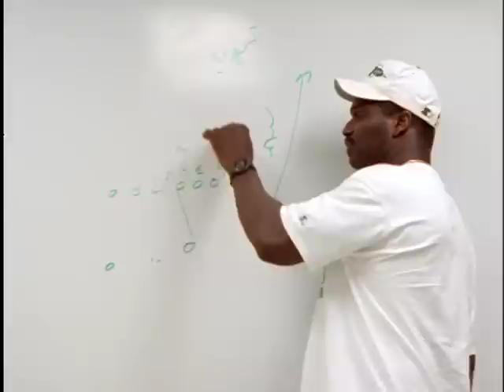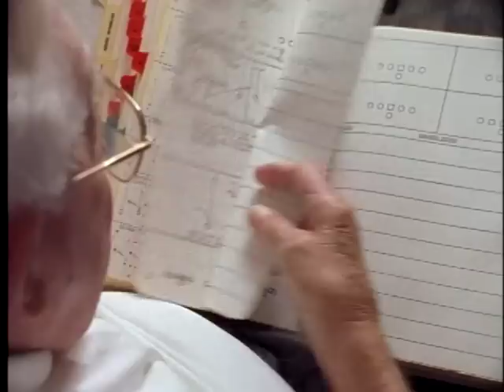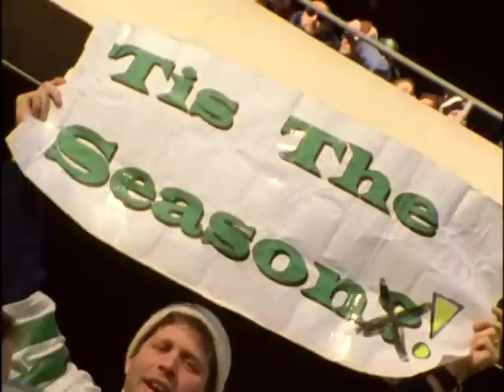1998 Jets Team Highlights